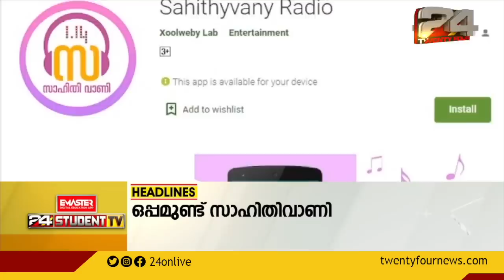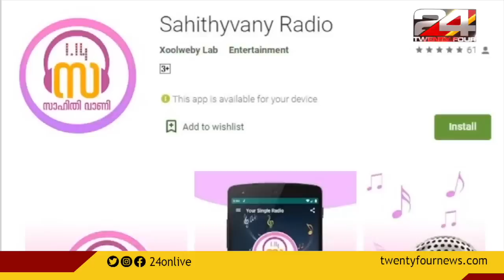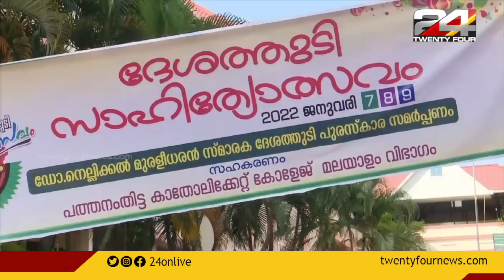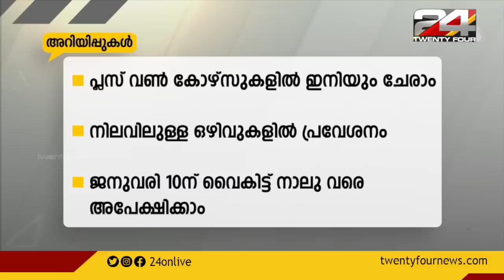സ്‌കൂളുകൾ അടച്ചിടില്ല; വിദ്യാഭ്യാസമന്ത്രി | 24 STUDENT TV | Epi #6| 09 January 2022 | 24 NEWS